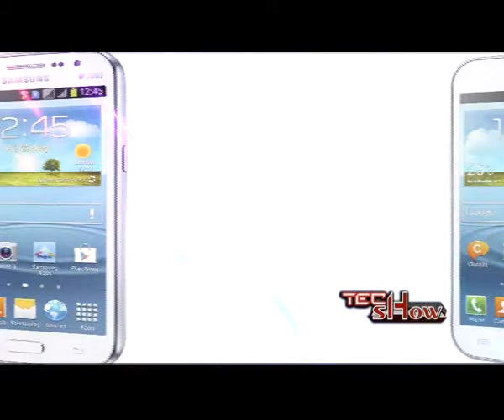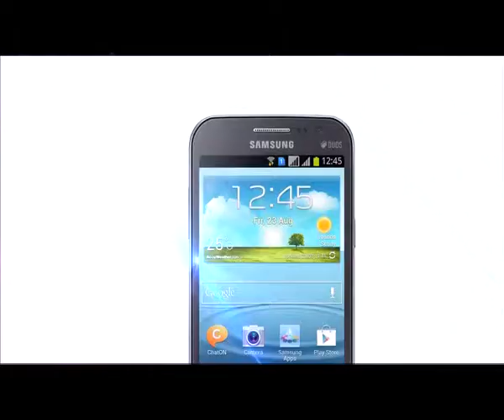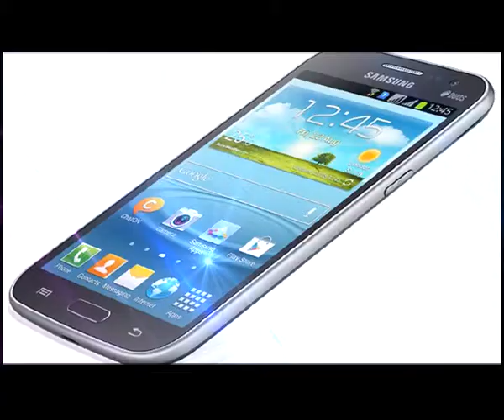TECH SHOW ( SAMSUNG GALAXY GRAND QUATTRO)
It's an initiative from Pearls NCR , A Gadget Based Program "TECH SHOW" which is Hosted By Rishabh Dang..

Specification review of SAMSUNG's latest flagship GALAXY GRAND QUATTRO...  all this in HINDI..

You Can watch the program at 4:00pm Saturday only on
PEARLS NCR (Sister concern channel of P7 news)

GFX - Lovelish Menra
Editor- Umesh